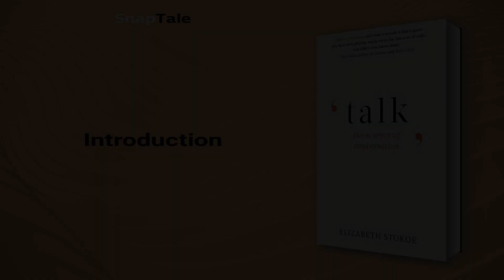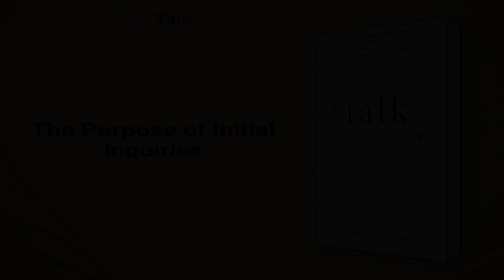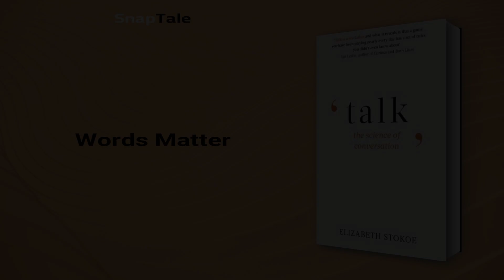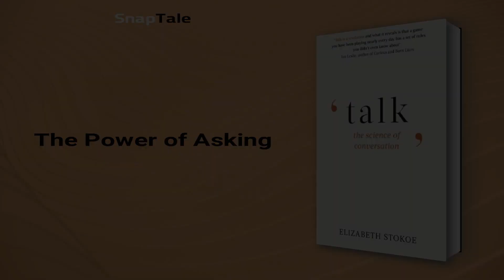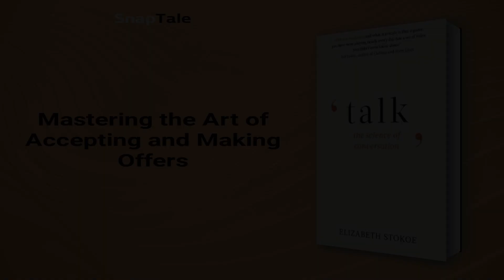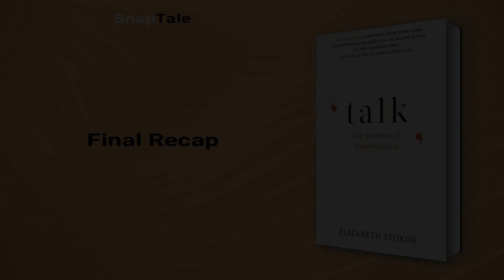Talk by Elizabeth Stokoe: 9 Minute Summary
*BOOK SUMMARY*

TITLE - Talk: The Science of Conversation

AUTHOR - Elizabeth Stokoe

DESCRIPTION:
📖 Discover the hidden nuances of conversation with this insightful book summary. Elizabeth Stokoe's 20+ years of research will challenge the myths surrounding communication and provide practical insights for better conversations in all settings. Get ready to improve your social skills with fifty years of scientific evidence.

TIMESTAMPS:
⌚ 00:00 Introduction
⌚ 01:02 The Art of Turn-Taking in Conversations
⌚ 01:57 The Purpose of Initial Inquiries
⌚ 02:31 Unspoken Language in Conversations
⌚ 03:24 The Misconception of Body Language
⌚ 04:09 Words Matter
⌚ 05:51 The Power of Asking
⌚ 06:20 Mastering the Art of Accepting and Making Offers
⌚ 07:09 The Problem with Role-Plays
⌚ 08:14 Final Recap